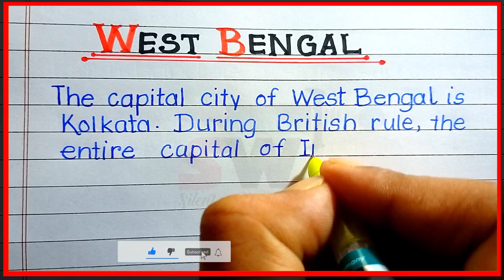Short note on West Bengal | Essay on West Bengal in english